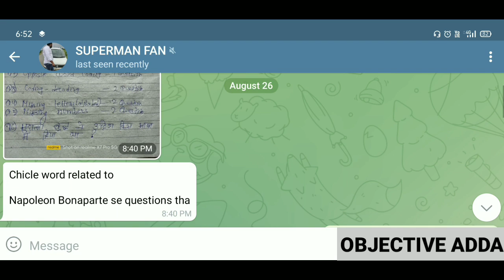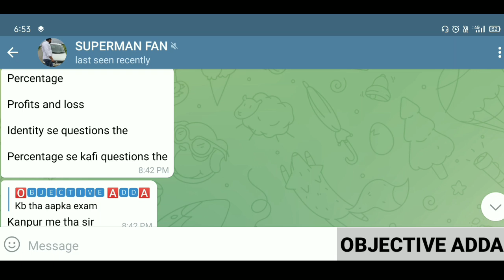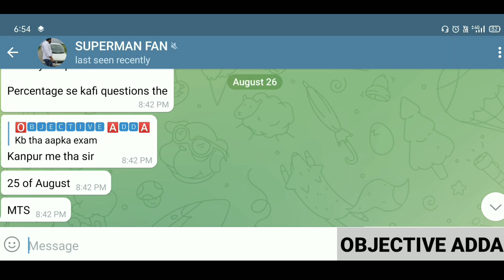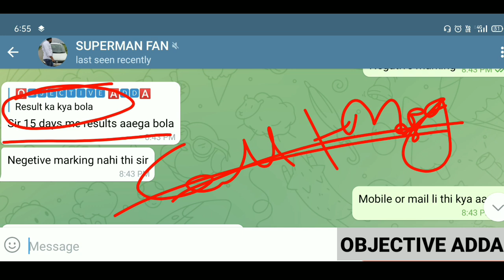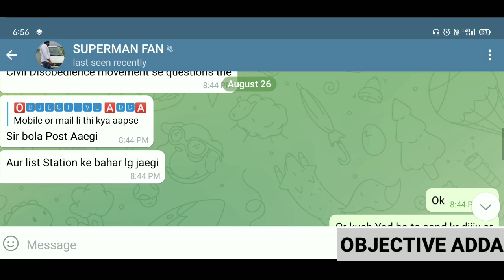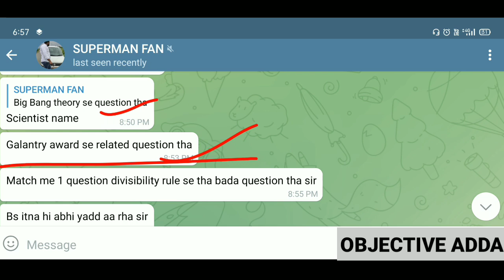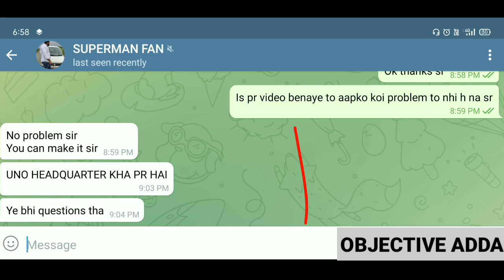Kanpur Centre Exam Review | Most important New Update | Exam Analysis | IAF Group C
Air force group c admit card out, Air force group c admit card released,
air force group c exam kab hoga
air force group c exam book
air force group c exam pattern 2021
air force group c best book